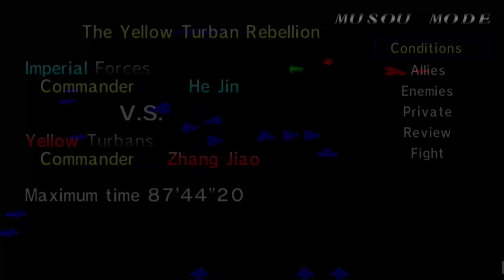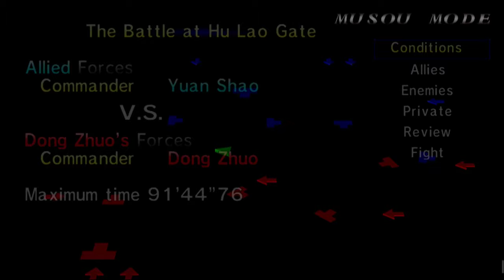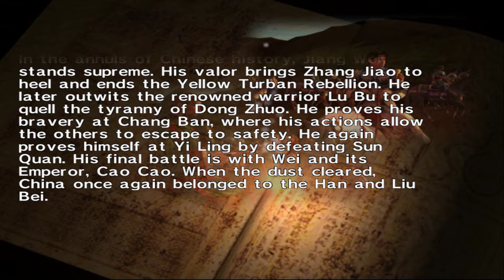Dynasty Warriors 2 (Shu) - Walkthrough part 4 (Shu - Jiang wei)